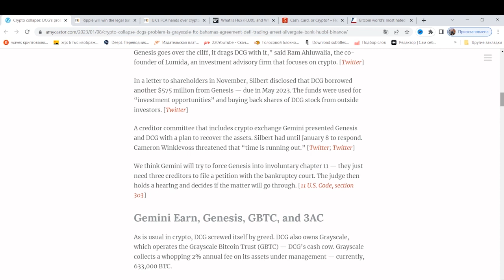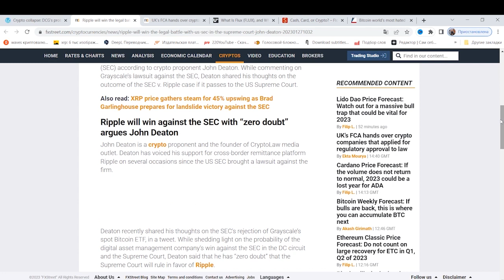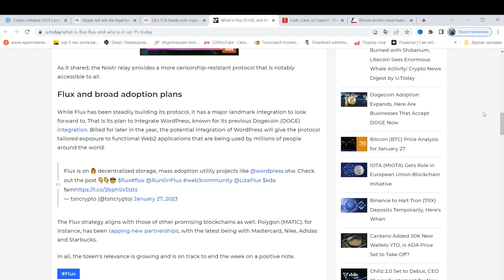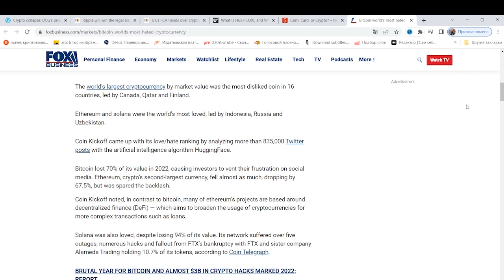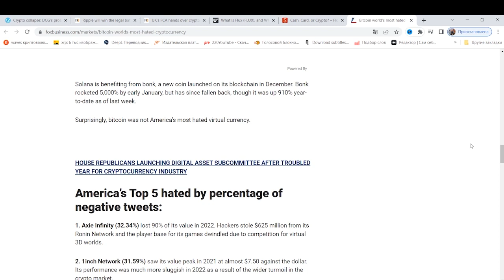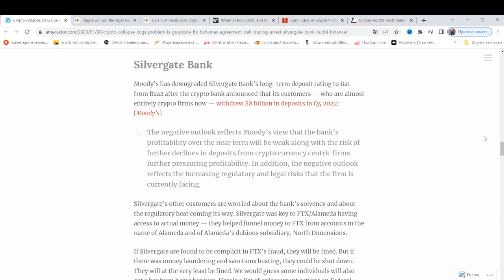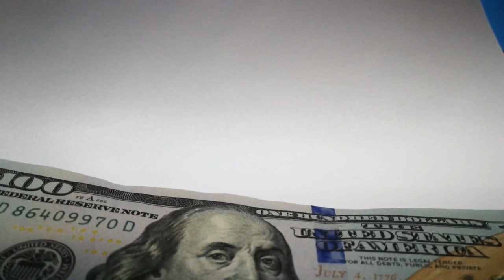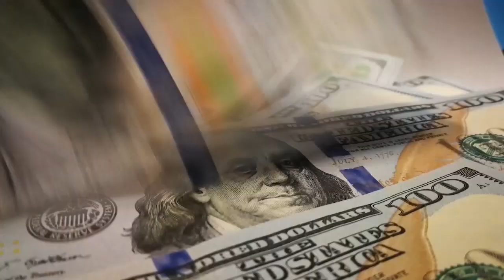XRP $500 THIS YEAR - THIS SIGNAL SHOWED THE PRICE OF RIPLE IN 2024! WHAT AM I DOING WITH XRP COIN?